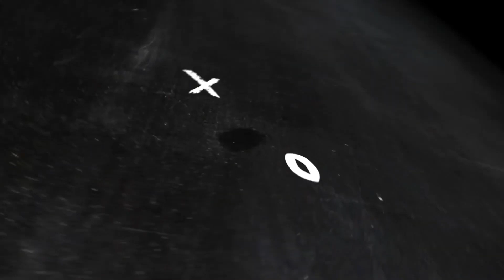🎥Résumé FC Saint Riquier🟢⚪️ - SC Abbeville🔵🔴 I 2ème Tour Coupe Gambardella🏆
Retrouvez le résumé de notre victoire 4-1 face au FC Saint Riquier lors du 2ème Tour de Coupe Gambardella